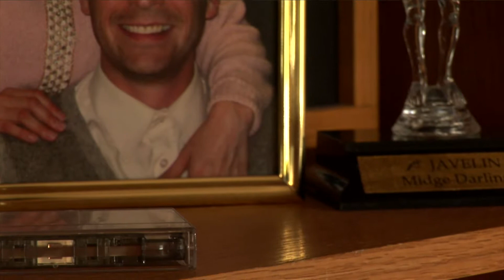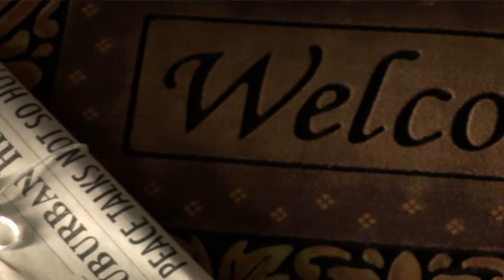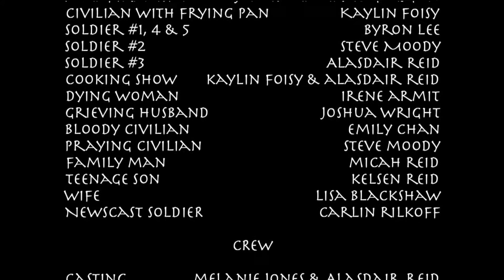Manhood - 2006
A dysfunctional married couple struggles to keep up appearances after a catastrophic war forces suburbia to retreat to the woods.

Cast

Midge - Heather Roberts
Harold - Ian Smith
Stan - Jonathan Arac Glasgow
News Anchor - Byron Lee

Directed by Melanie Jones
Written by Alasdair Reid